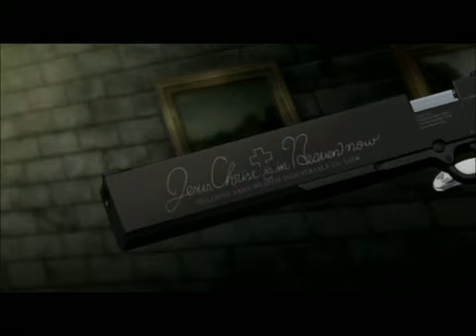E Nomine - Dracul's Bluthochzeit